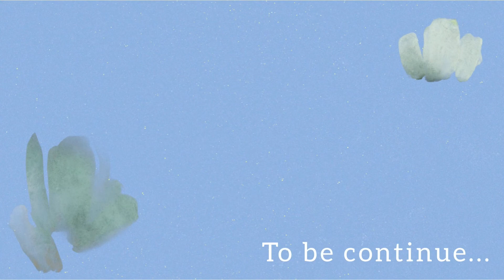Vlog#7 special holiday in Bahrain | 素敵な休日をバーレーンで過ごす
-I’m a Japanese university student in Japan 🇯🇵 and also dancer in Bahrain 🇧🇭.
I post vlog here about my daily life.
-日本で大学生、そしてバーレーンでダンサーとして働いています。日常の生活について動画を投稿していきます！

🦋about my dance team.